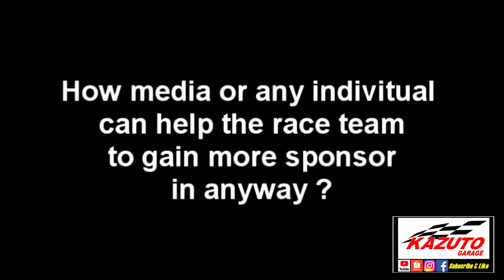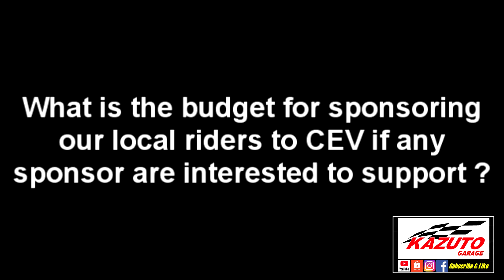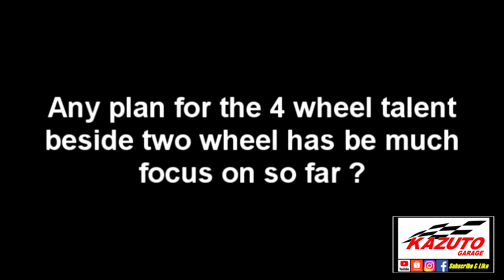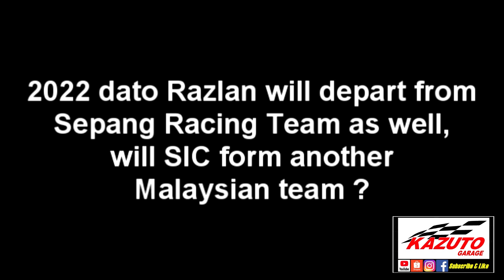Petronas say Goodbye to SRT MotoGP - Sepang CEO Interview - 002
Exclusive Interview with Sepang Circuit CEO - Azhan Shafriman Hanif about Petronas ends sponsorship of Sepang Racing Team and the future plan